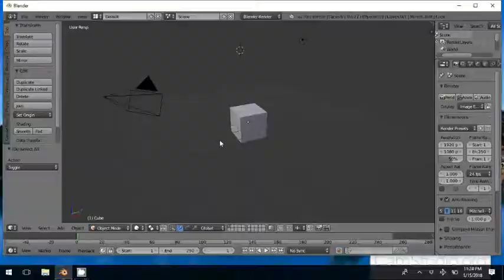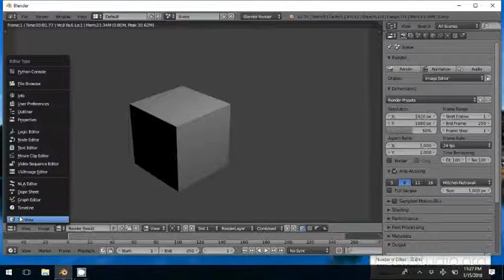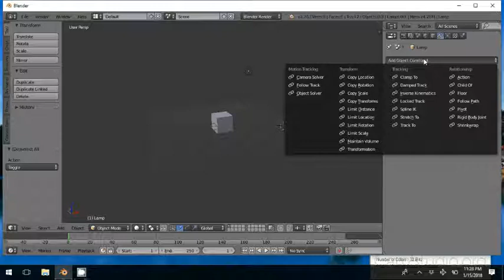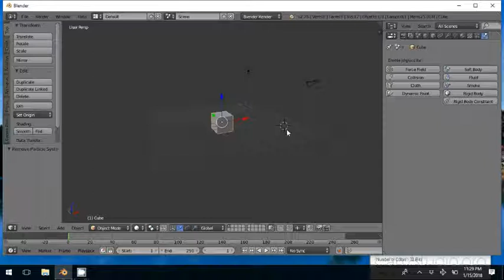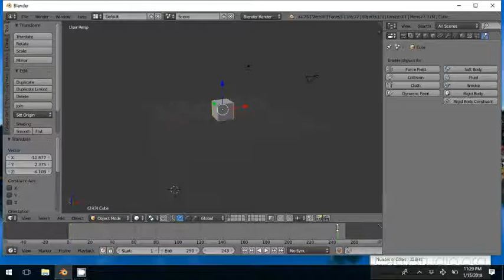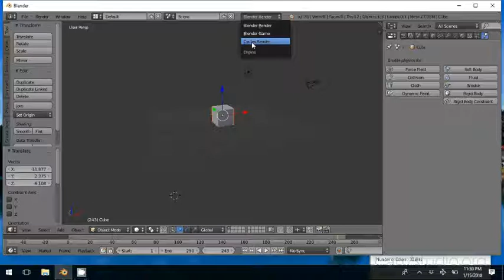Understanding blender Interface(Urdu)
Understand Blender interface in easy Steps